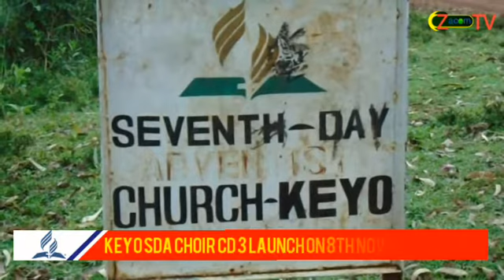Keyo SDA Choir CD 3 Launch